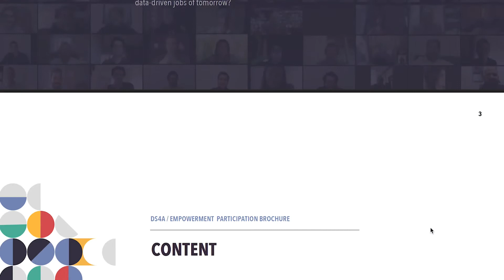Data Science for All / Empowerment - Kelsey Couzzo's Story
Kelsey Couzzo is a Fellow in the first cohort of DS4A / Empowerment. Kelsey is a data visualization developer and an artist.  She creates art using machine learning models.  In this video she tells us about the pieces she created to capture the DS4A / Empowerment journey.

Our Fellows in the Data Science for All / Empowerment program are all uniquely inspiring. We're honored to be able to share Kelsey's story with you here.

The Data Science for All (DS4A) / Empowerment program provides free, virtual data science and analytics training for students and professionals from underrepresented communities, including Black, Latinx, LGBTQ+, women and veterans of the U.S. military.